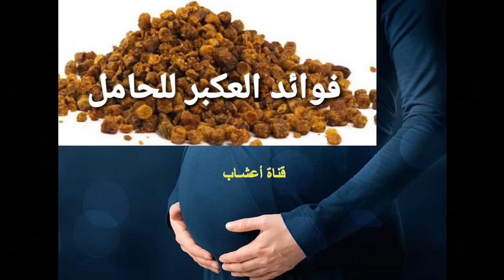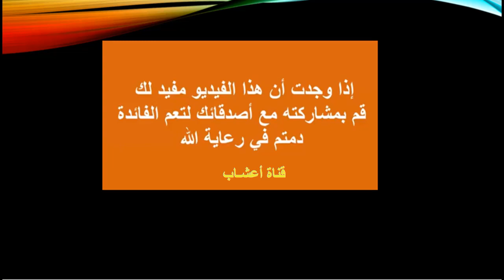ج 3 اضرار العكبر للحامل وآثاره الجانبية ونصائح عامة للحامل، وما هي المواد الفعالة في العكبر ؟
ج 3 اضرار العكبر للحامل و آثاره الجانبية و نصائح عامة للحامل وما هي المواد الفعالة في العكبر ؟
يمتنع عن تناول الحامل للعكبر قبل وبعد العمليات الجراحية بأسبوعين، لتجنب حدوث نزيف أثناء إجراء العملية أو بعدها..
في رحلة البحث عن الحمل لدى الزوجين لتحقيق حلمهم في الإنجاب، وجد أن للعكبر فائدة عظيمة في تحقيق ذلك، حيث أنه:

    يعالج مشاكل الرحم والتي تسبب صعوبة الحمل مثل التهابات بطانة الرحم وذلك طبقا لما ورد عن أبحاث جامعة ميتشيغان.
    التغلب على التهابات المهبل وعنق الرحم، مما يزيد من فرصة حدوث الحمل بنسبة 60٪.
    رفع مستوى هرمون الاستروجين، والذي يعمل على تعزيز صحة المبايض وتنشيطها.
    وكذلك فهو هام جدا بالنسبة لرفع الخصوبة لدى الرجال وذلك من خلال تحفيز هرموني الخصوبة والتيستوستيرون، كما يزيد من عدد الحيوانات المنوية ويقويها.
    وهو ايضا علاج لأمراض البروستاتا ويحفز وظائف الأعضاء التناسلية الذكرية مما يزيد من فرص الحمل وعلاج أي مسببات لتأخر الحمل.
فوائد عامة بجانب فوائد العكبر للحامل
في سبيل تحقيق حلم الأمومة وإنجاب الاطفال تبحث المرأة عن كل ما قد يساعدها على ذلك فتكون فوائد العكبر للحمل من أكثر الطرق المميزة لتحقيق حلمها، وكذلك تساعدها في السيطرة على العديد من أعراض الحمل، والمرور برحلة حمل آمنة وصحية.
أثبت خبراء التغذية أهمية ومدى سلامة العكبر للحامل والجنين، وذلك لعدم ظهور أي آثار جانبية عند تناوله.
فما هي فوائد العكبر  أو البروبوليس للمرأة الحامل وتطور ونمو الجنين؟
طريقة  استخدام العكبر للمرأة الحامل